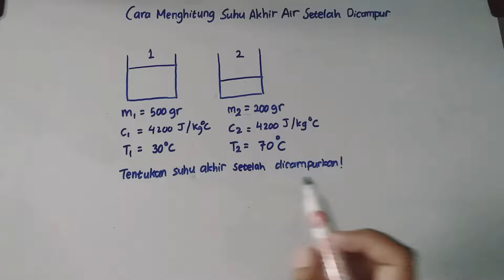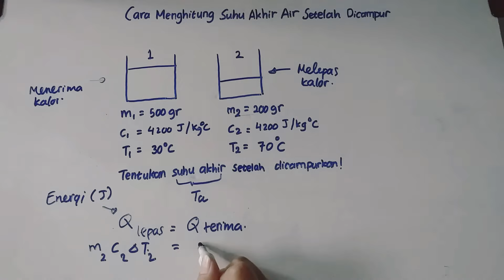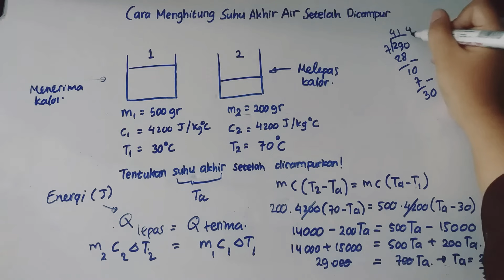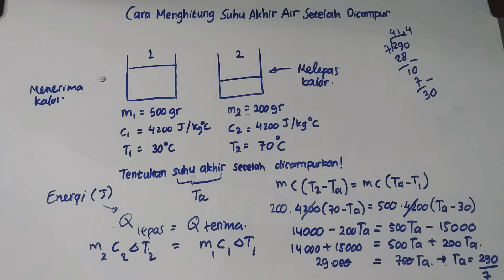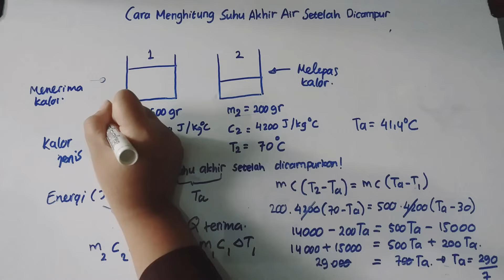Materi Fisika - Kalor Cara Mudah Menghitung Suhu Akhir Benda Yang Dicampur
Selamat datang di QA Learning Chanel

Video ini menjelaskan tentang kalor, cara menghitung suhu akhir air ketika dicampur.

Video ini dibuat dengan penjelasan mudah agar dapat dipahami pemula maupun tingkat lanjut.

Semoga bernanfaat.